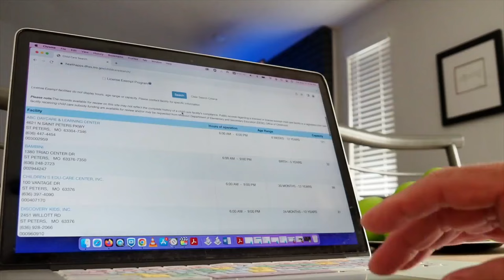Infant skull fracture reported after alleged unreported daycare fall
A St. Peters childcare center is at the center of a lawsuit following a head injury the mother says she was never told about.